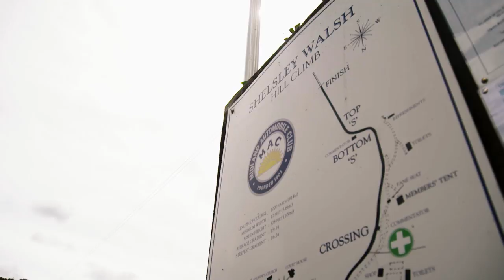Record Breakers – Malcolm & Donald Campbell And The Legacy Of The Bluebird | M1TG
Campbell is perhaps the most famous name in speed record circles, with father Malcolm and son Donald holding more than 20 land and water titles between them. Mobil 1 The Grid speaks to Malcolm’s granddaughter, Gina, and grandson, Don, about their family’s legacy, and how it lives on to this day. Also featuring Toby Moody.